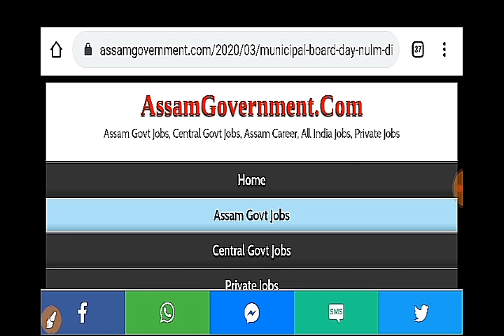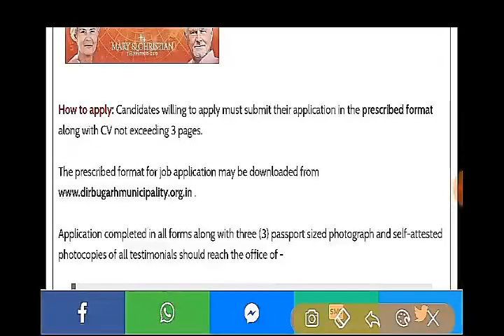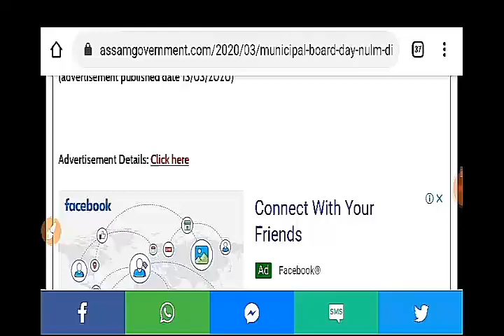Latest Assam Government Jobs Recruitment 2020 For HS Pass Candidates- Municipal Board Dibrugarh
Day Nulm dibrugarh municipal board recruitment 2020 for 1 community organizer posts,